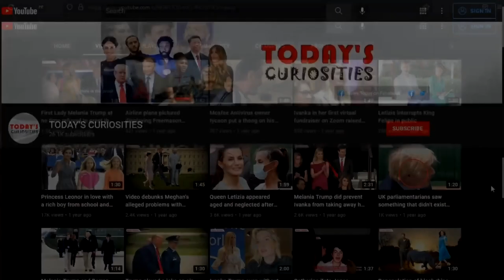Johnny Depp 'Jack Sparrow' Sells His Self-Made Paintings for $5.4M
Johnny Depp is an actor and musician but he surprised us with his other ability, that of painting, which he has sold in a London gallery for thousands of dollars. JohnnyDepp's collection that he has sold is entitled "Friends & Heroes II", which consists of four pieces in which he portrayed great stars, such as Heath Ledger, Bob Marley, River Phoenix and Hunter S. Thompson. The paintings were available at Castle Fine Art for $21,000.